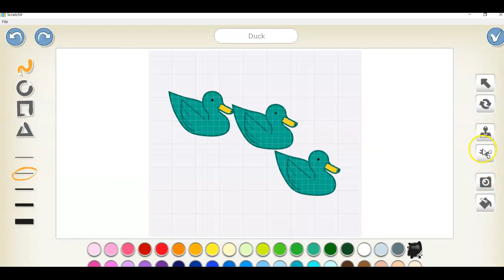Activités créatives lettre q ScratchJr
Activités créatives pour composer une question avec un choix de réponses